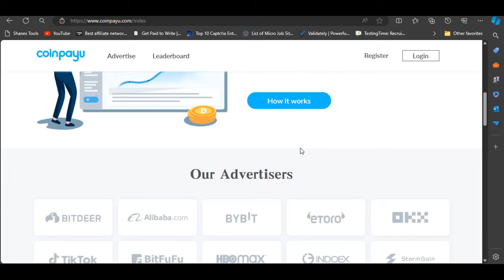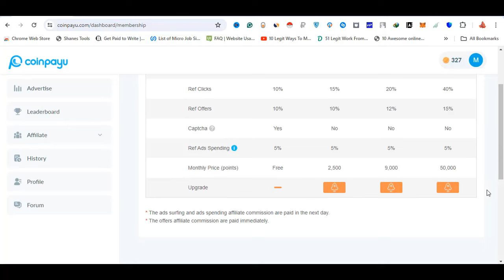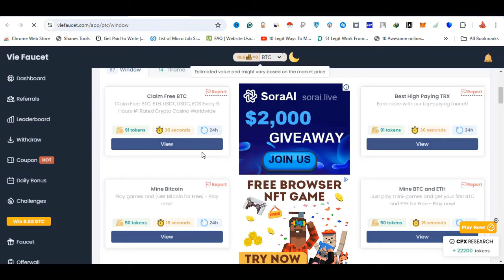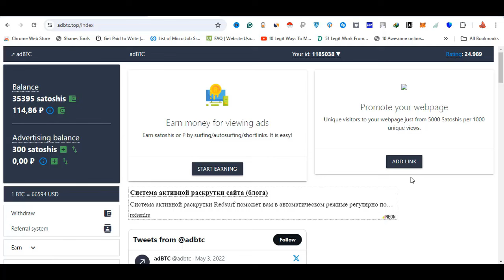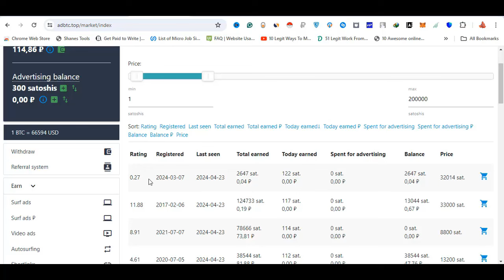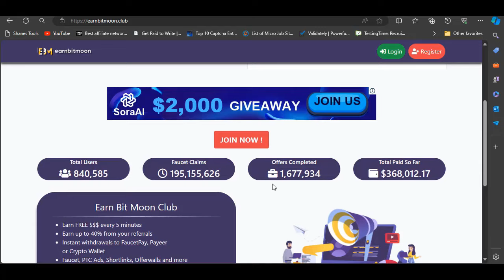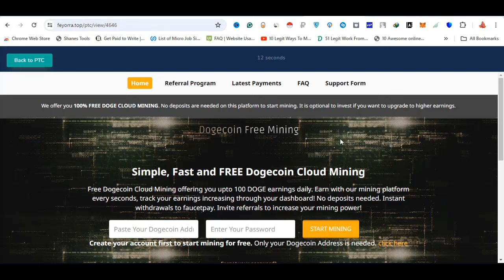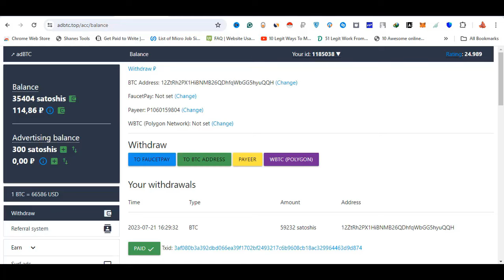Top 5 PTC Sites | নতুনদের জন্য নিশ্চিত ইনকাম | Best PTC Site in BD | Daily Earning Sites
Top 5 PTC Sites | Best PTC Site in BD | Daily Earning Sites
sites:

Related Topics Cover:
adbtc,
coinpayu,
ptc earn,
ptc software,
survey websites,
top survey sites,
ptc meaning,
best ptc site
বিজ্ঞাপন দেখে ইনকাম,
top 5 ptc sites,
highest paying ptc sites
legit ptc sites,
mobile income site,
ptc earnings proof,
ptc highest paying websites,
ptc legit or scam,
ptc tips and tricks,
ptc side hustle review,
ptc automation,
ptc sites to earn money,
best ptc sites,
paid to click sites,
genuine ptc sites,
best ptc site in bd,